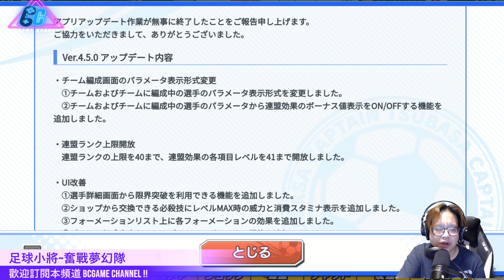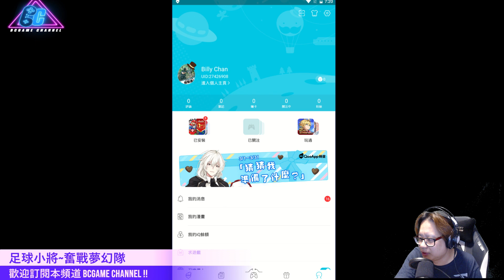足球小將~奮戰夢幻隊 #158 泰來/比爾/拿破崙球員介紹+3500萬下載免費10連抽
Timecode
0:00 - Intro
5:00 - Card Description

大家喜歡請Like & Share